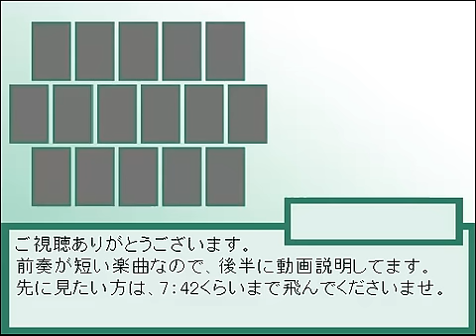【UTAU獣人リレー】ANIMAloidをもふっていかが？ 2nd【替え歌】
Uploaded by 大神狼（吠音ヲンの中の犬）

Original description :
どもです。吠音ヲンの中の犬です。獣人キャラクタの音源がさらに増えたので、もふってみました。使用音源は、Nukupoid→心音イン→心音ヨウ→鴉音クウ→KITKA→高橋響→豹歌ショウ→白映ハーミット→リザード・サラマンティス→遠歌リト→白音カン→白音カン♀→Yuyupoid→噤音セロ→獣歌ロウ→四角音ダニル→Reikipoid。調声ユルユルなのは仕様です。原曲は→nm5292516、前回のは→nm12112569。